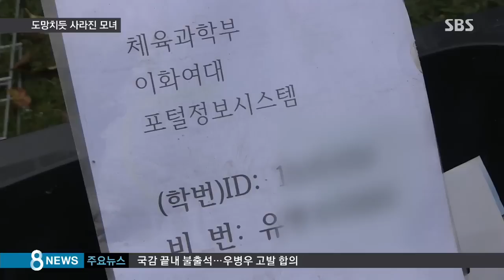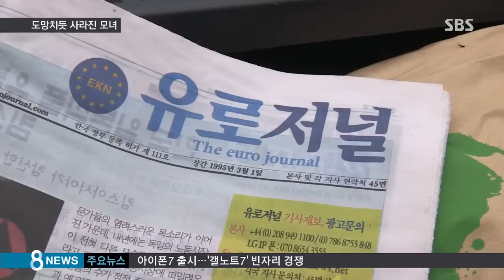최순실 독일 집 가보니…도망치듯 떠난 모녀 / SBS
논란의 핵심, 최순실 씨와 딸 정유라 씨가 독일에서 살고 있던 집을 SBS 취재진이 처음으로 확인했습니다. 하지만 모녀를 만나지는 못했습니다. 최 씨 모녀는 국내에서 의혹이 불거지기 시작한 일주일 전쯤 도망치듯 서둘러 종적을 감췄습니다.